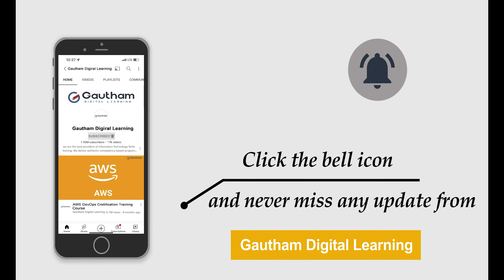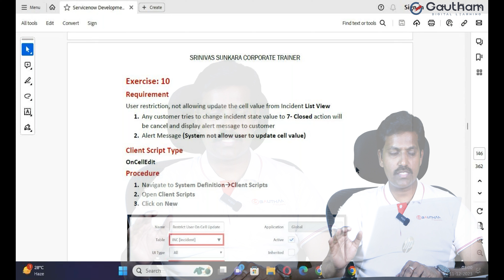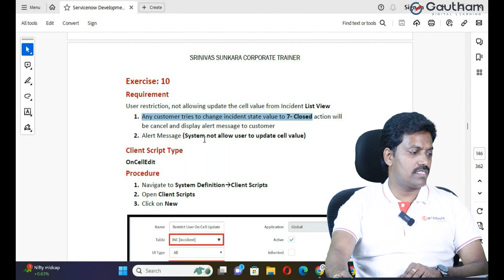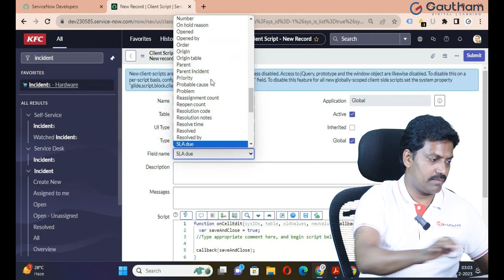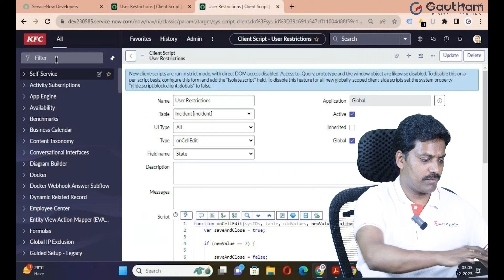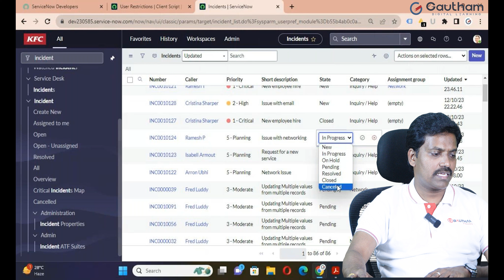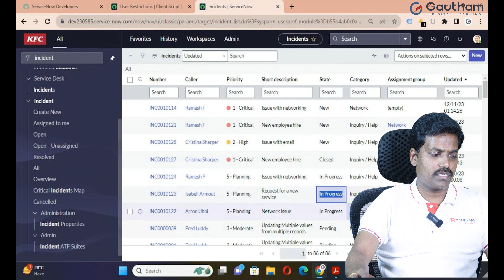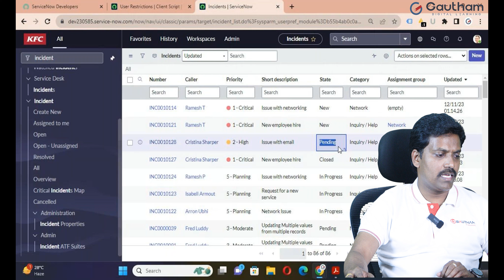ServiceNow Telugu Series - Episode 31 | OnCellEdit Client Script | ServiceNow Telugu Video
OnCellEdit Client Script in ServiceNow

In ServiceNow, the "onCellEdit()" client script function is typically used in the context of the ServiceNow platform, particularly when working with lists and forms. This function is triggered when a user edits a field in a list or form. Here's a basic example of how you might use it:

javascript
Copy code
function onCellEdit() {
    // Get the current record
    var currentRecord = g_form.getRecord();

    // Get the value of a specific field
    var fieldValue = currentRecord.getValue('field_name');

    // Perform actions based on the edited field value
    if (fieldValue === 'some_value') {
        // Do something
    } else {
        // Do something else
In this example:

g_form is a JavaScript object that provides functions to interact with the form.
getRecord() retrieves the GlideRecord object for the current record.
getValue('field_name') gets the current value of a specified field.
You would replace 'field_name' with the actual name of the field you're interested in. Depending on your requirements, you can perform various actions within the onCellEdit function.

Please note that the exact implementation might vary based on your specific use case and the version of ServiceNow you are working with. Always refer to the ServiceNow documentation for the most accurate and up-to-date information.

The "onCellEdit" client script is typically used in the context of ServiceNow, a platform that provides IT service management and business process automation solutions. This script is associated with forms and lists in ServiceNow and is triggered when a user edits a cell (field) in a list or a form.

When a user makes changes to a field value on a form or list, the "onCellEdit" client script can be configured to execute specific actions or validations. This provides a way to customize the behavior of the user interface based on user interactions.

For example, you might use an "onCellEdit" script to perform the following tasks:

Field Validation: Check whether the entered data is valid and meets certain criteria.

Dynamic Field Updates: Automatically update other fields based on the changes made in a particular cell.

Display Messages: Show informational messages or warnings to the user after editing a cell.

Conditional Logic: Execute specific logic or calculations based on the edited cell's value.

Here's a basic example of how an "onCellEdit" script might look in ServiceNow:

javascript
Copy code
function onCellEdit() {
    // Get the current form
    var currentForm = g_form.getFormElement();

    // Get the value of the edited field
    var editedFieldValue = g_form.getValue('edited_field');

    if (editedFieldValue == 'some_value') {
        alert('You entered "some_value"!');
    } else {
        // Perform other actions or validations
In this example, g_form is a ServiceNow JavaScript object that provides functions for interacting with forms.